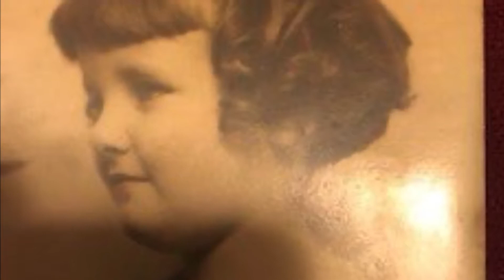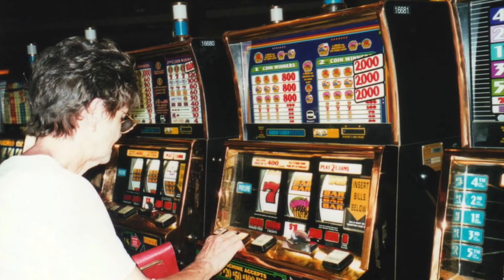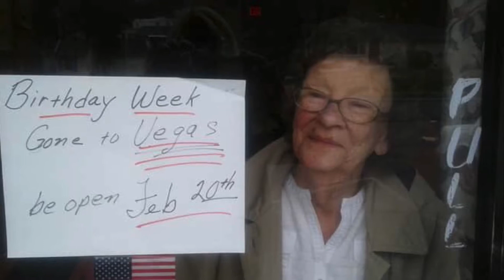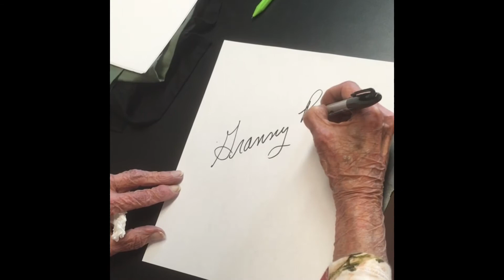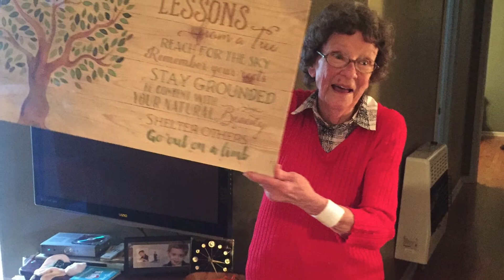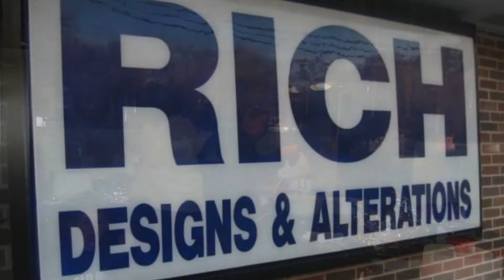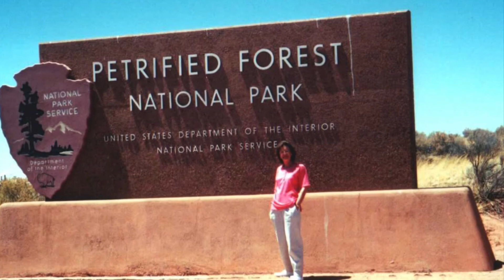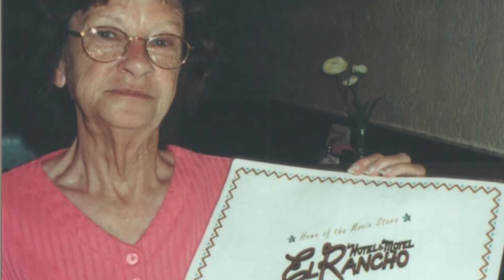Granny's Memorial Slideshow 2020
A lifetime of pictures from Granny Rich. 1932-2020